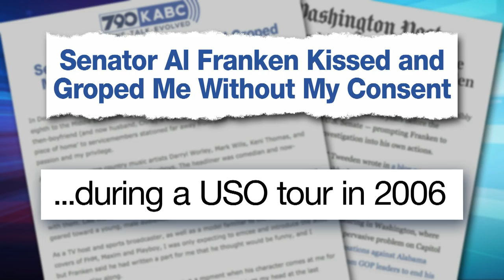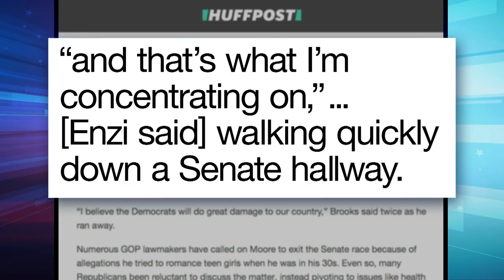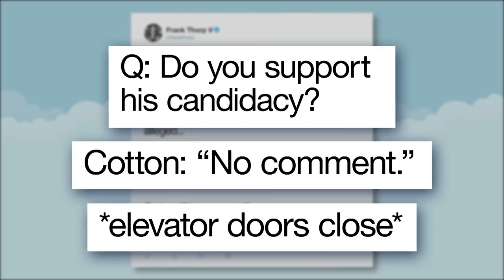Sexual Harassment in Congress: A Closer Look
Seth takes a closer look at a new sexual harassment allegation against Senator Al Franken and more women coming forward to accuse Roy Moore of sexually assaulting them as teenagers.

Sexual Harassment in Congress: A Closer Look- Late Night with Seth Meyers